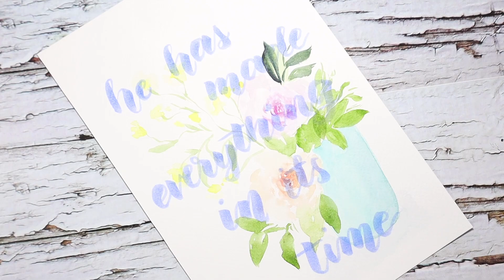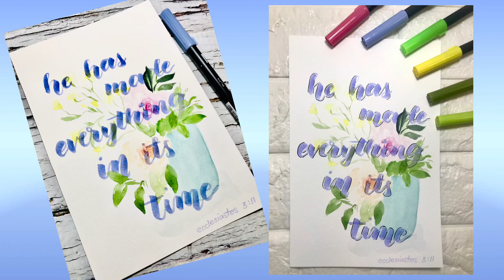Bible Verse in Calligraphy writings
In this video I do another calligraphy practice using Tombow marker pens.

Hope you enjoy watching and I see you on your channel 😘😘😘